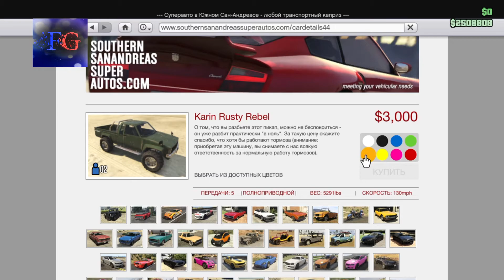GTA 5 online Как украсть истребитель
В этом видео я дам вам "дельные" советы по тому, как украсть истребитель с военной базы. Извиняюсь за качество  моего микрофона, лучшего у меня нет.